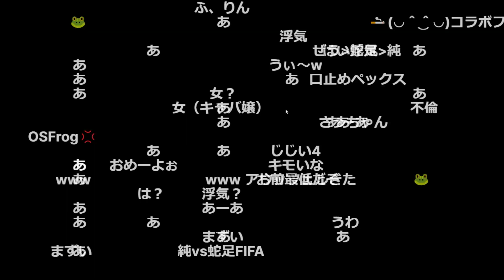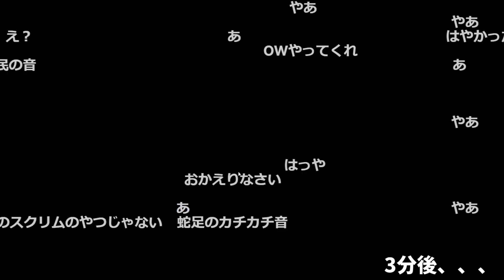加藤純一、奥さんに呼び出されて怒られる疑惑のシーン【2023/01/11】